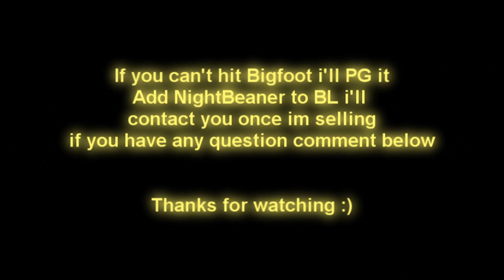iPunketOz's Bigfoot leech service Broa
Well this is a little tut of how suicide leech works.